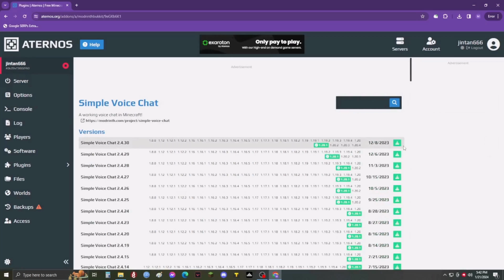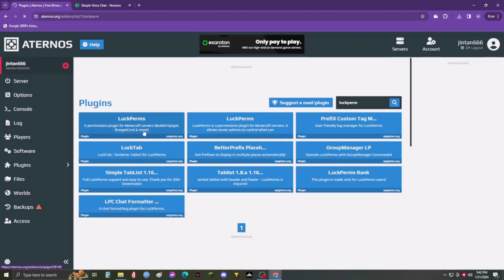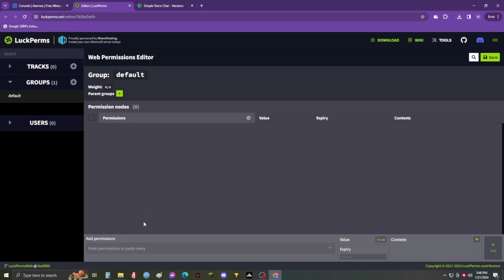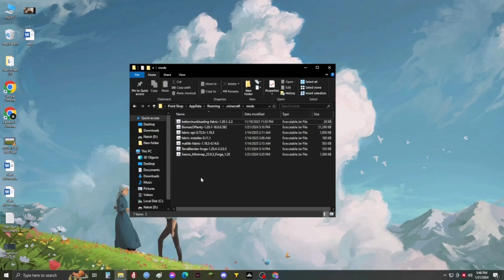How To Get Simple Voice Chat On Aternos - Full Guide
Want to Get Simple Voice Chat On Aternos, but can't find the right way? Don't worry. Here's all you need to do.

Video Parts:
0:00 Info & Intro
0:16 Go To Aternos official Website
0:25 Click on Software Options
0:41 Click on Plugin options
1:43 Start Server
2:59 Copy Link
3:51 Ending & Outro